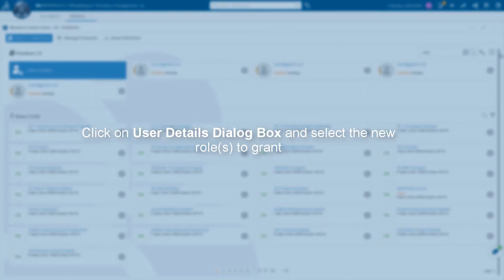02c Admin 3DEXPERIENCE platform How to grant roles LD